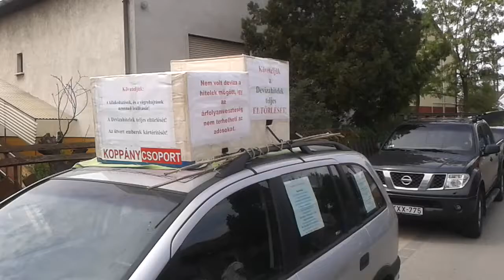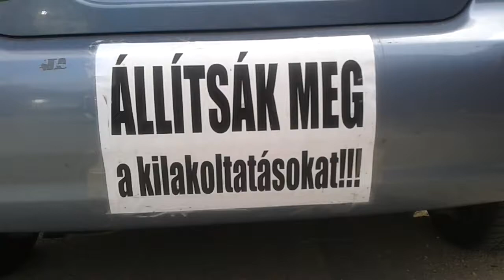DUNAHARASZTI - Megakadályozott kilakoltatás - gyülekező (1)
Dunaharasztiban 2013. május 6-án sikeresen: ÖSSZEFOGÁSSAL, SZOLIDARITÁSSAL megakadályoztuk egy család kilakoltatását.

Gyülekező (1)